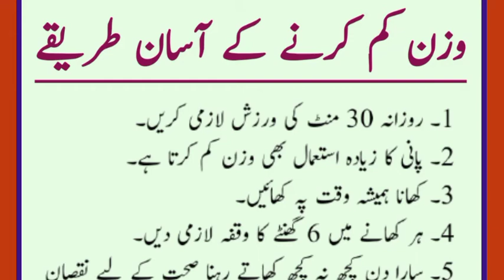how to weight loss at home for women | wazan kam karne ka tarika | saima gill voice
how to weight loss at home for women | wazan kam karne ka asan tarika | saima gill voice

• how to weight loss at home exercise
• how to weight loss at home for women
• how to weight loss at home for men
• how to weight loss at gym
• how to weight loss at home with out
  exercise
• how to weight loss at home in urdu
• how to weight loss at home for girls
• how to weight loss at night
• how to weight loss at home for boys
• wazan kam karne ka tarika
• wazan kam karne ka died plan
• wazan kam karne ki exercise
• wazan kam karne ki tablet
• wazan kam karne ka totka in urdu
• wazan kam karne k totkay
• wazan kam hona